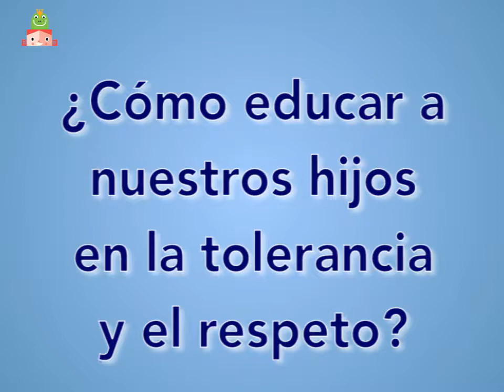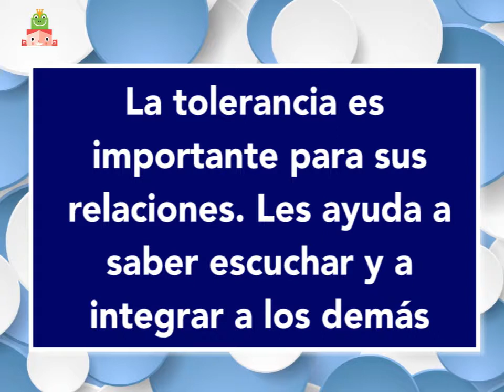¿Cómo educar a nuestros hijos en la tolerancia y el respeto?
A veces no es tarea fácil educar a nuestros hijos para que sean tolerantes y respetuosos, así que hemos recopilado algunos consejos para ayudarte.